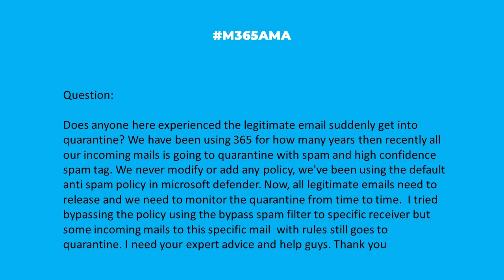M365AMA Why are legitimate emails getting pushed into quarantine?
“Does anyone here experienced the legitimate email suddenly get into quarantine? We have been using 365 for how many years then recently all our incoming mails is going to quarantine with spam and high confidence spam tag. We never modify or add any policy, we've been using the default anti spam policy in microsoft defender. Now, all legitimate emails need to release and we need to monitor the quarantine from time to time. I tried bypassing the policy using the bypass spam filter to specific receiver but some incoming mails to this specific mail with rules still goes to quarantine. I need your expert advice and help guys. Thank you”

Some relevant notes/links shared by the team:

-- Hal shared a couple of great links from fellow MVP Diane Poremsky at Slipstick Systems, including: What Moved a Message to the Junk E-mail Folder?
-- The other link from Slipstick: Samsung smartphones move email to the Junk folder